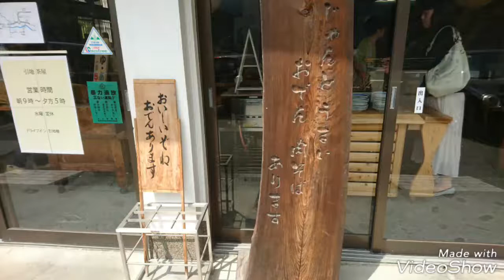高知県 仁淀川町 ひきち こんにゃく、ソバ食べずにはいられない❗